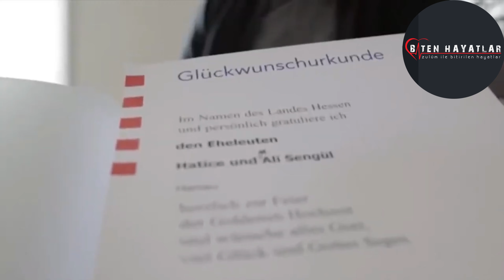MEHMET ALİ ŞENGÜL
Çilekeş bir insandı. “Saff-ı evvel”den. Hizmet’i ilk omuzlayanlardan. Hafızlık sonrası Kestane Pazarı’nda Hocaefendi ile tanışıyor. Beş arkadaşıyla beraber ilk ders halkasına oturuyor. “Dokuz yıla denk bereket ve feyiz kaynağı oldu” diyeceği dokuz ay kadar bir süre özel ders okuyor. Sonra ilk öğrenci evi açılıyor ve arkası geliyor...

12 Eylül sonrası 9 ay kadar hapis yatıyor. O tarihte Sıkıyönetim’in arananlar listesinde ve afişinde Fethullah Gülen de var. Mehmet Ali Hoca’yı göz altına alıp yerini öğrenmek istiyorlar. Ağır işkence görüyor. Ayak tabanları falakadan yarılıyor. Günlerce yürüyemiyor. Soğuk hücreye atılıyor. “Herhalde burada öleceğim” diye düşündüğü çok zaman oluyor. Son olarak gözlerini bağlayıp binanın çatısına çıkarıyorlar. Aşağı atmakla tehdit ediyorlar. “Yerini bilmiyorum” diyor. Hocaefendi’nin yerini gerçekten de bilmemektedir. Gözleri kapalıdır ama hissettiği rüzgârdan boşluğun kenarında olduğunu hisseder. Şehadet getirir. Bir alt katın balkonuna doğru iterler. Düşer, oraya yığılır kalır. ‘Ölürse başımıza dert olur’ diye korkup tahliye ederler. Uzun zaman iyileşemez. Kendi ifadesiyle 1,5 yıl normal şekilde oturamaz.

Hayatı hep böyle çileyle örgülü.  Ömrünün ana ekseni hicret. Hizmet etmediği coğrafya yok. Bizim için Hicret’in bir defası bile çok kıymetli. Mehmet Ali Hoca bunu onlarca defa yapmış. Muhtereme eşi taşındıkları ev sayısını 25’ten sonra saymaktan vaz geçtiğini anlatıyor.

Çalışkanlığı, ulu’l azmâne gayreti, şu son yıllarda sağlığının elverişsizliğine rağmen her nerede ‘hizmet var’ dense geri durmaması… 76 yıllık hayatının “Allah’tan dolayı olmayan” bir saatini bulmak bana göre zordur. O kadar çok insanın hayatına insibağıyla dokunmuştur ki…

Fevkalade ciddi bir insandı. Mütebessimdi ama sesli güldüğüne hiç rastlamadım. Lagviyat kendisinden sudur etmediği gibi bulunduğu meclise de uğrayamazdı.

Kestane Pazarı’nda Hocaefendi’yi ilk dinlediğinde “Allah’ım ölünceye kadar beraber hizmet edeyim.” diye dua ediyor. İşte bu sadakatle önceki gün Hakka’a yürüdü.

Kader, sadakat timsali kutsi ruhuna bir de pandemi ile “hükmi şehadet” tâcı eklendi.

Hz. Mevlâna ölüme “şeb-i aruz” der. Yani sevgili ile buluşma anı.

Dini disiplinlere saygılı olmak lazım. Ama engin bir ümidimiz var.

O sebeple de recamız o ki Mehmet Ali Hoca içinden taşan sevginin sahibine kavuştu.

İlk hocası Yaşar Tunagür Hoca’ya kavuştu.

Arkadaşı Mehmet Özyurt Hoca’ya kavuştu.

Kendisini yere göğe koymayacak kadar seven Hacı Kemal Ağabey’e kavuştu.

Sadece onlar değil…

Ona müştak yüzlerce arkadaşına kavuştu.

Ve Şadırvan’da anlatılan yakazaya tulu edenlere kavuştu.

“Tabiinin efendisi Hasan Basri’ye, asırları fıkhıyla aydınlatan Ebu Hanife’ye, Aşk Sultanı Hazreti Mevlânâ”ya kavuştu.

“Samsonlu Hoca nerede?” diyerek ona olan hasretlerini dile getiren dev kametlere kavuştu.

“Defterdeki ismi nasıl bilmezsiniz diyerek” hayretle bizi uyaran ruhanilere kavuştu.

Cenab-ı Hak bu reca ve ümidimizde bizi inkisara uğratmasın.

Rabbi Kerim’imiz, Mehmet Ali Ağabey’i mağfiretiyle istikbal buyursun, makamını âli eylesin.